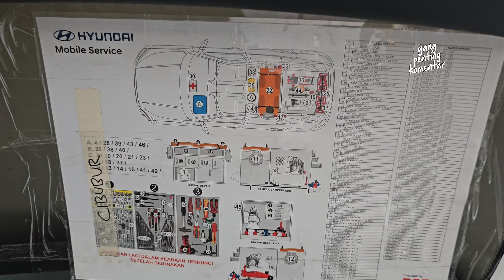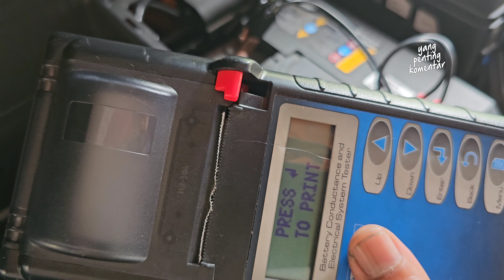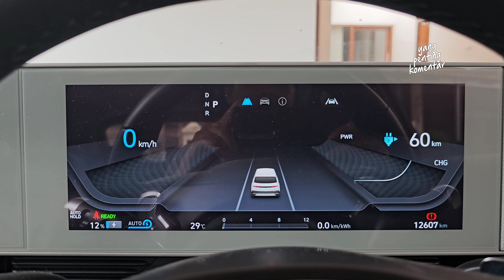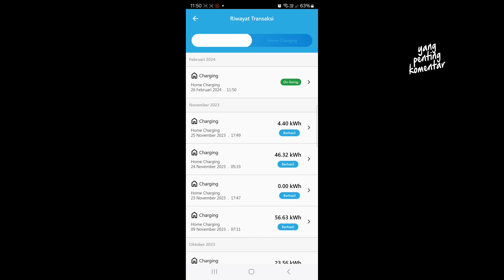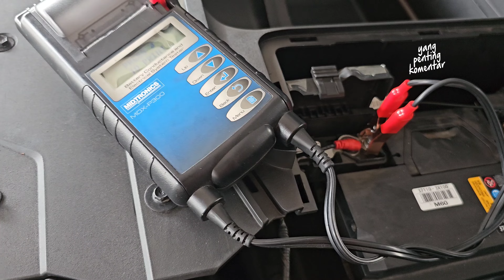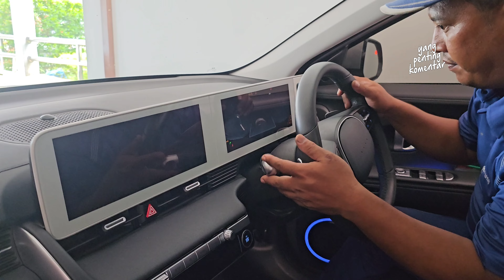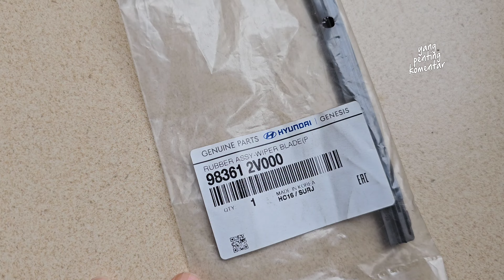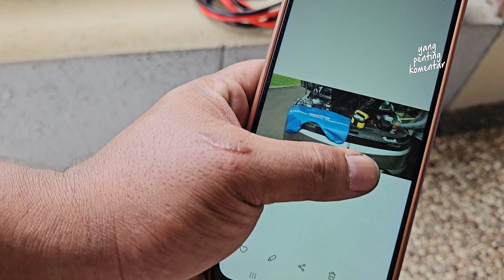VLOG IONIQ 5 - #158 Jumper Aki & Ganti Karet Wiper